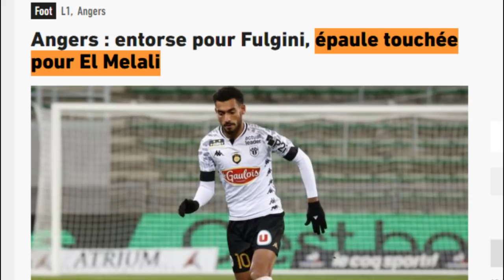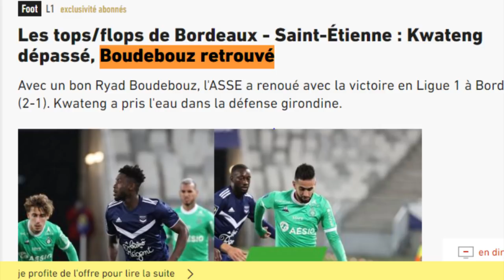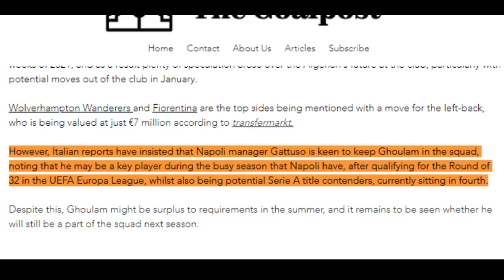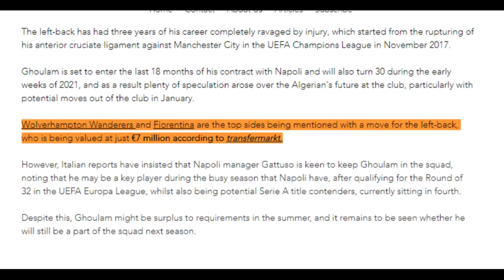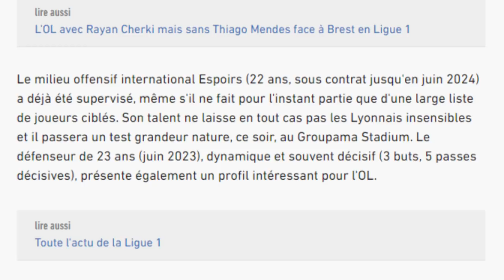محرز يتصدر المشهد من جديد، جديد غلام، فافر، أوكيدجا، ديلور، بودبوز، درفلو الملالي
المصادر

محرز

الملالي

ديلور